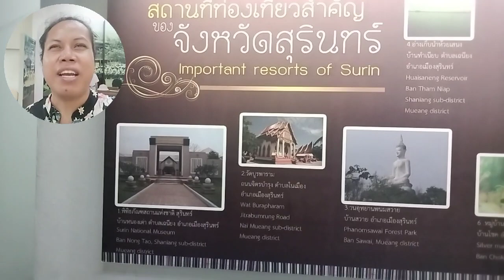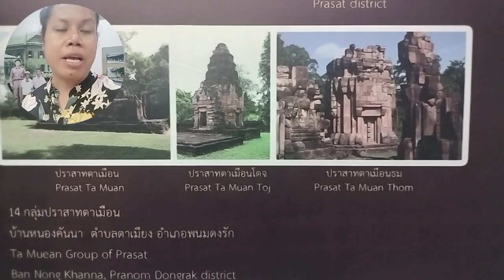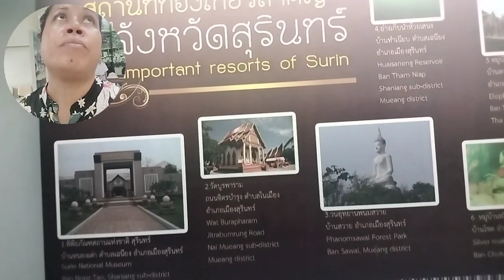yasothara ยโสธารา วัฒนธรรมท้องถิ่น